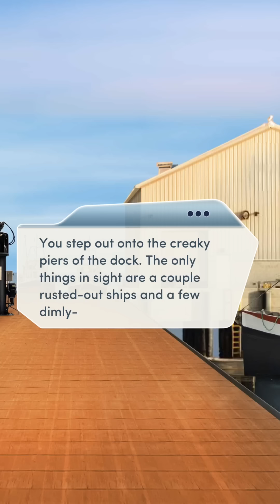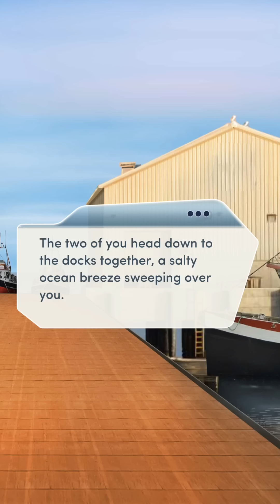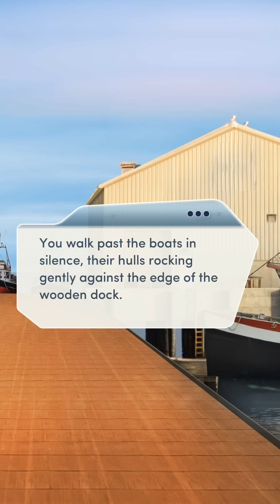THE MYSTERY DOCK!! Ch 6(1/3). Veil Of Secrets || Choices || All Diamonds Used